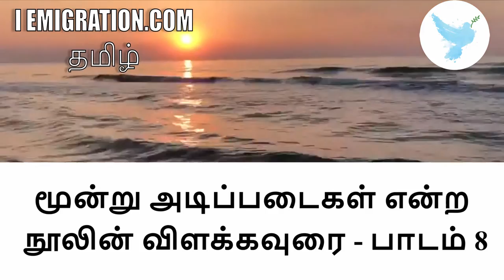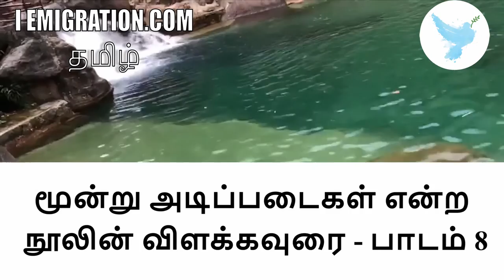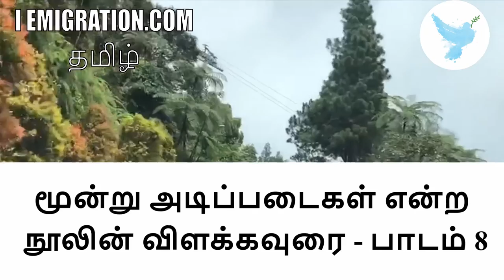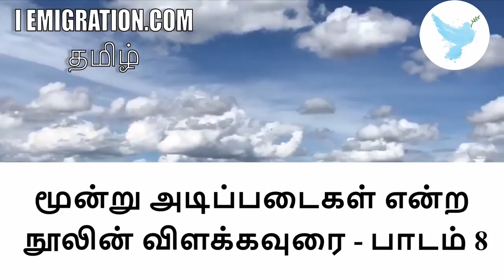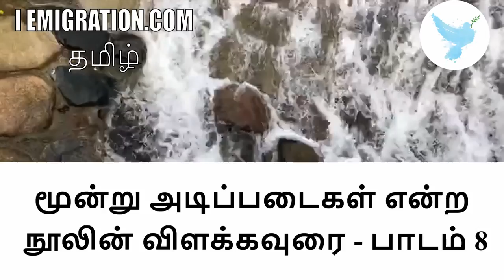மூன்று அடிப்படைகள் என்ற நூலின் விளக்கவுரை பாடம் 8